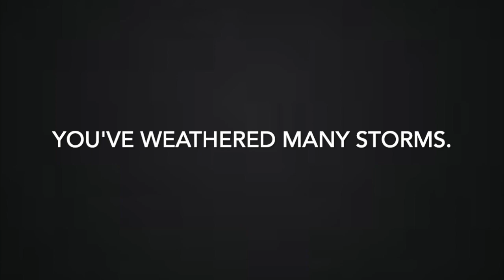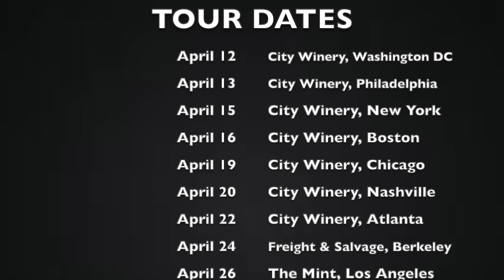GILBERT O'SULLIVAN USA TOUR 2020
(RE-UPLOAD)

Gilbert O'Sullivan is going to tour the US in April 2020. This will be his first U.S. tour in over 40 years! So, in celebration, I threw together this short advert for the tour. Tour dates are featured a few times in this video. Get your tickets NOW!